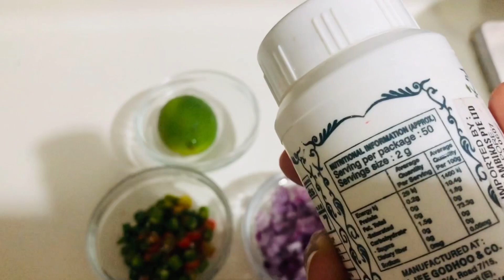पौष्टिक उत्तराखंडी मल्टी-ग्रेन चाट/ Tasty & Healthy Multigrain Chat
One of a popular dish in Uttarakhand easy to make.